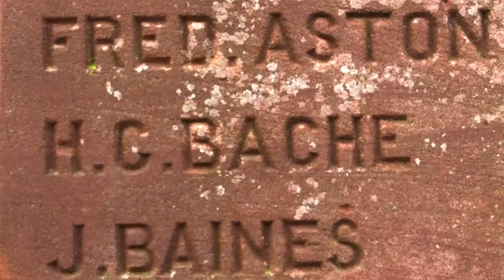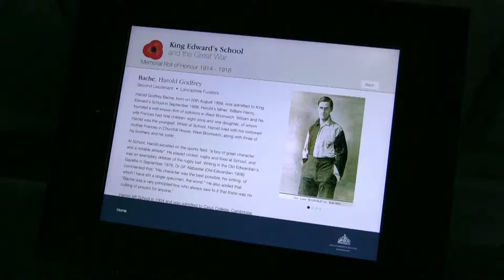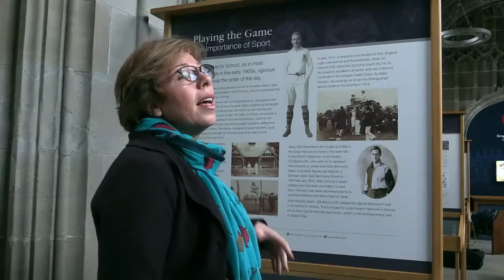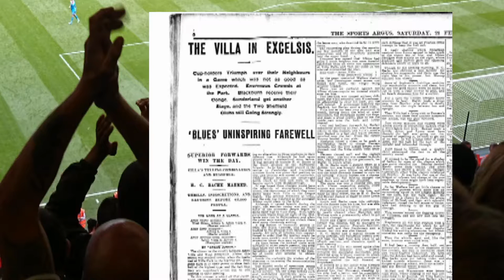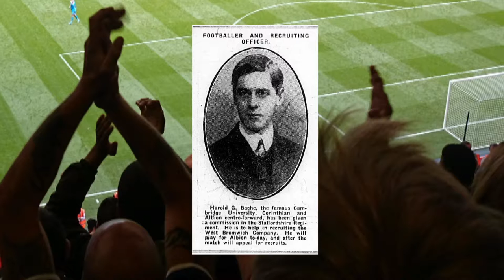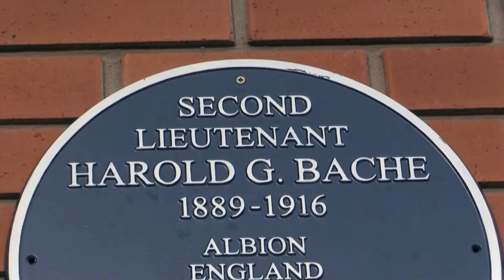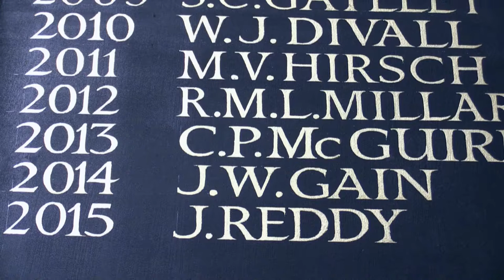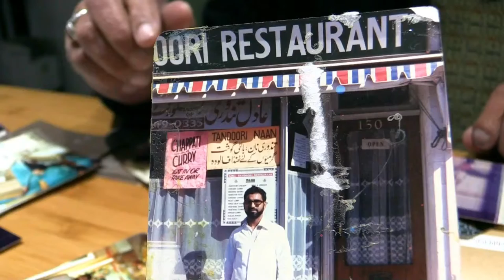Doorstep History S3, Ep3